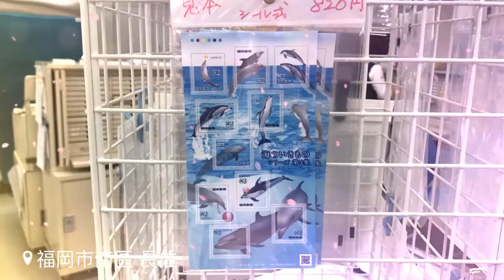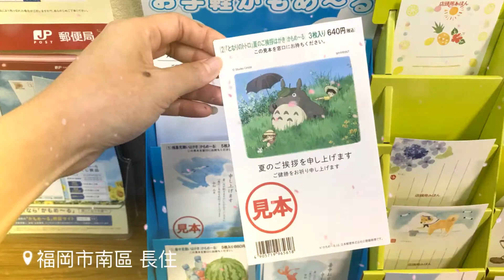日本郵便局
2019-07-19